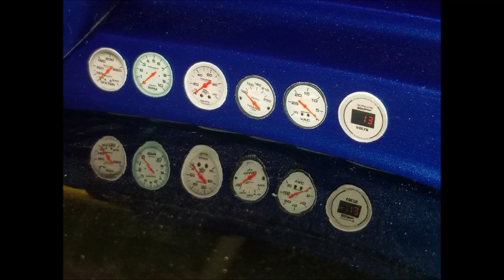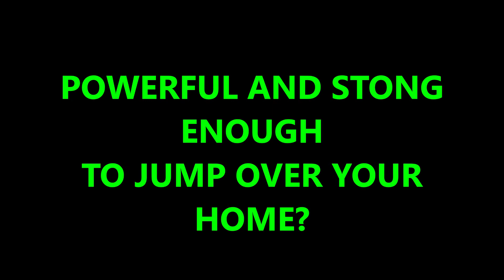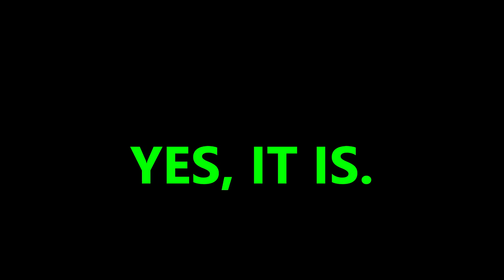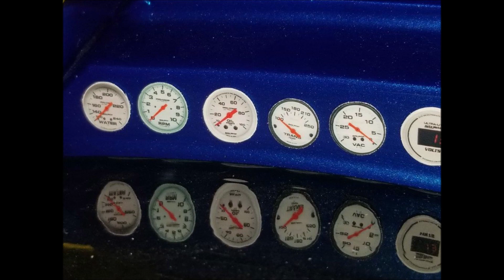SHELFQUEEN VS 90FT Copy 2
Talk Test n Tune with Anthony Ray -- HEY CHECK IT...  HEY YO... SUBSCRIDE to my channel I shouldn't have to ask you yo jus sayn...